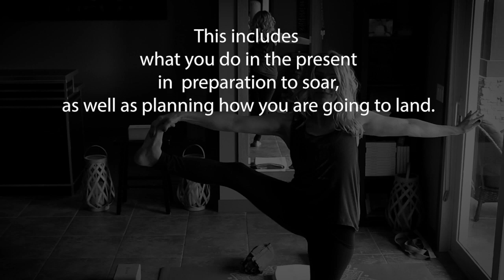Give Me Twenty! 20 Days of 20 minutes of Yoga and 20 Minutes of Meditation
for a free online 20 days of 20 minutes of yoga and 20 minutes of meditation!  Let’s transform together.  Walk your talk and become the change you want to see.  Whatever goal you set, make it happen with complete alignment of mind, body and soul through mindfulness, movement and meditation.  Anyone can do 20, give me 20.  Starts January 1, 2020